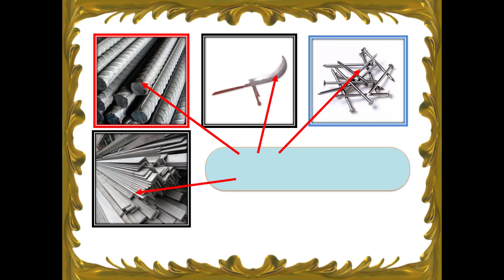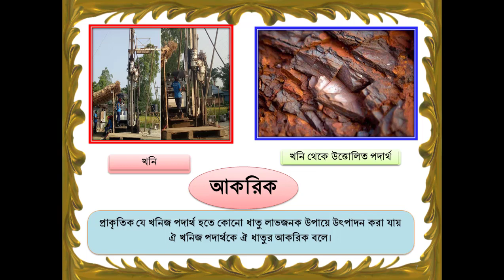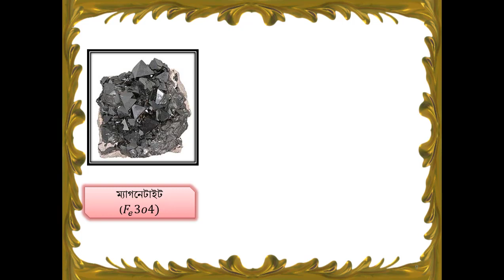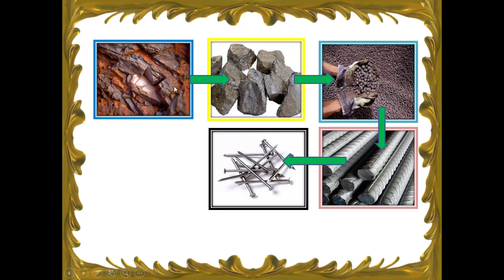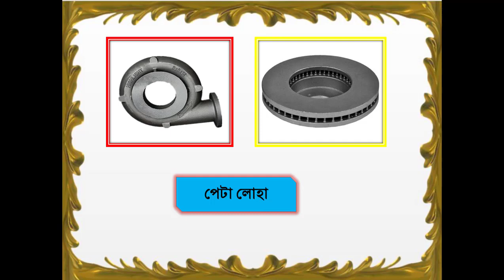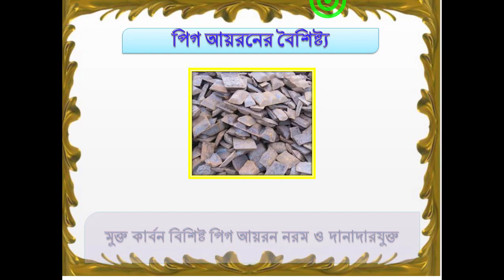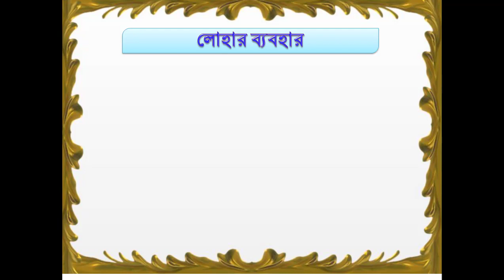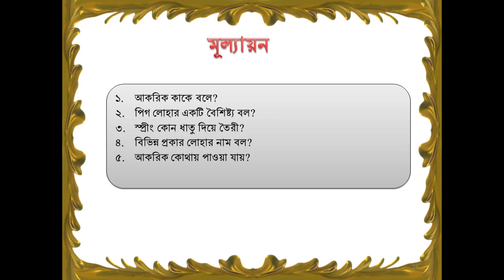Iron (লোহা), বিষয়- বিল্ডিং মেইনটেন্যান্স ট্রেড-১, অধ্যায়-নবম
নড়িয়া বিহারীলাল সরকারি উচ্চ বিদ্যালয়ের অন-লাইন ক্লাসের পক্ষথেকে তোমাদের জানাই শুভেচ্ছা। পাঠটি মনোযোগ সহকারে দেখবে।